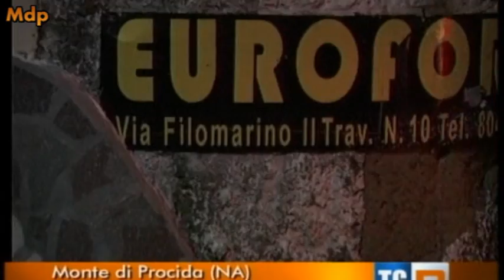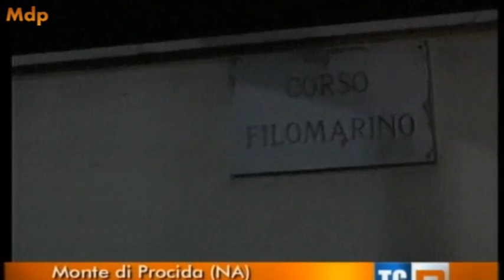UCCIDE LA NIPOTINA DI 2 MESI I a MONTE DI PROCIDA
"MONTE DI PROCIDA",LA CRONACA DELL'UMICIDIO DI UNA BIMMBA DI 2 MESI."VIA FILOMARINO".